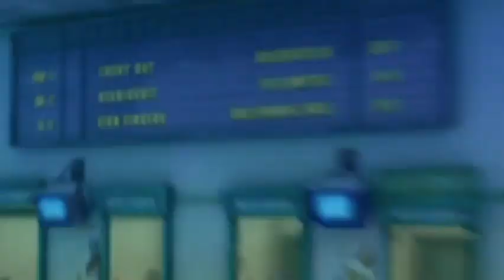ESPANTA-TIBURONES PELÍCULA ESPAÑOL LATINO PARTE 3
parte 3 película espanta-tiburoness